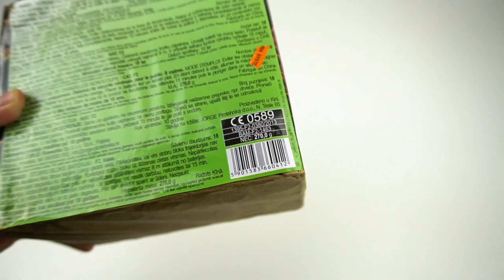Jorge - Orinoko | fischiger Spaß für alle!🤓 | DennisPyro©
Heute gibt es die Orinoko von Jorge!
Eine sehr alte, fast schon verschollene Batterie, die aber 100% meinen Geschmack trifft.🤤

🎶Verwendete Lieder:
🎵Southside & Future Ft. Travis Scott - Hold That Heat